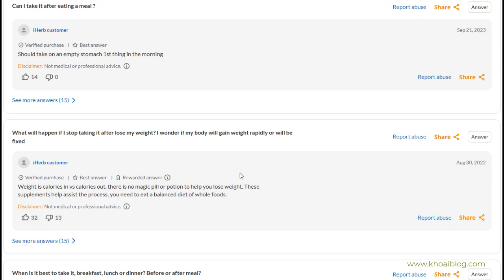Viên uống AMPK Metabolic Activator hộp 30 viên của Life Extension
Viên uống AMPK Metabolic Activator : Phục hồi mức độ AMPK trẻ trung. Hai chiết xuất thực vật mạnh mẽ kích hoạt hoạt động AMPK. Thúc đẩy quá trình trao đổi chất của tế bào khỏe mạnh. Không chứa gluten